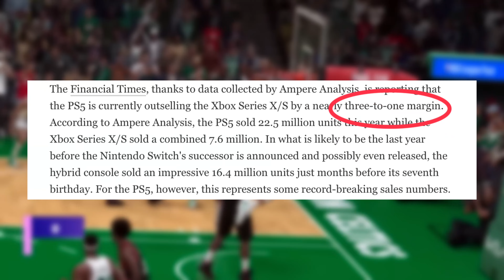Microsoft FINALLY has a clear vision but can they execute? | Microsoft Showcase 2024 Highlights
Ghost & Kal sit down to discuss Microsoft's heavy-hitting showcase and the games they're looking forward to playing the most!

00:00 - Intro
03:02 - Diablo IV
05:14 - Black Ops 6
12:25 - Doom: The Dark Ages
13:45 - Fallout 76
14:35 - World of Warcraft: The War Within
17:37 - Metal Gear Solid
19:18 - Starfield
20:52 - Indiana Jones
23:57 - Gears of War: E-Day